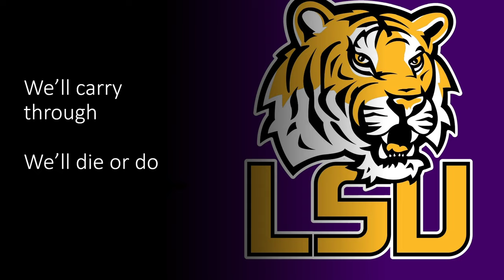Louisiana State University "LSU" Fight Song- "Fight For LSU"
This video is Louisiana State University's fight song. Also, I DO NOT TAKE CREDIT FOR THE AUDIO AND IMAGES IN THE VIDEO.

Lyrics: Like knights of old we fight to hold The glory of the Purple and Gold We'll carry through we'll die or do To win this game for LSU Keep trying for the final score Come on you Tigers fight for more, for more Come you Tigers fight, fight, fight For dear old LSU.